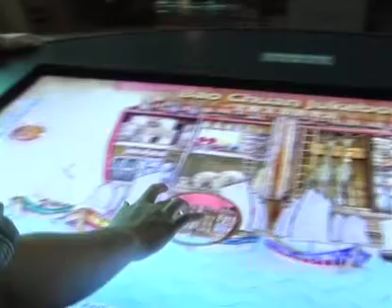Maritime Experiential Museum - Bao Chuan Jukebox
Permanent Exhibit
Maritime Experiential Museum
Resorts World Sentosa
Singapore

Set sail on a remarkable journey back in time at the Maritime Experiential Museum™. Navigate through famous voyages of pirates from the East like XuYabao and CaiQian, and experience the thrilling adventures of a bygone era.

This multi-player touch-screen game allows visitors to learn about the exotic cargo of Zheng He's fleet of ships.